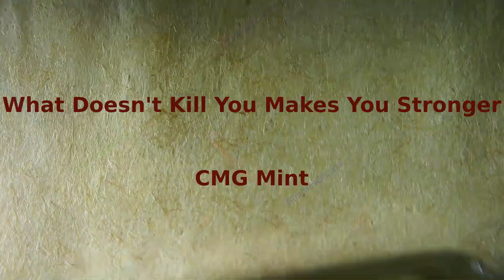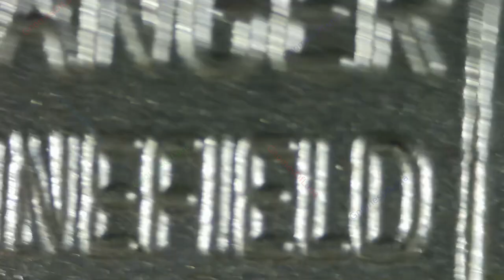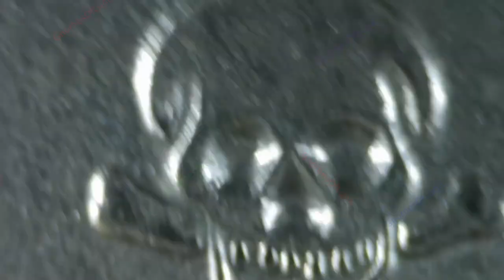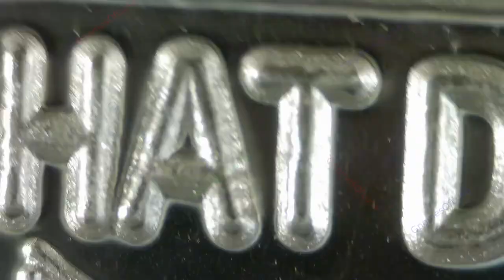What Doesn't Kill You Makes You Stronger / CMG Mint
Title: What Doesn't Kill You Makes You Stronger
Mint: CMG Mint
Artist: Chris Geiner
1oz Silver Bar Prooflike